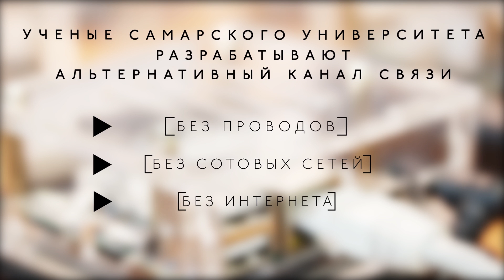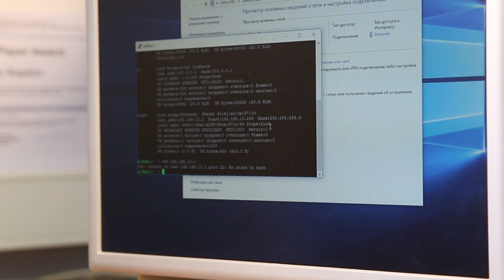Что делать, если пропадает сотовая связь?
Ученые Самарского университета и Крымского федерального университета разрабатывают метод организации бесперебойной мобильной связи в условиях техногенных катастроф и природных бедствий. В перспективе разработка будет оформлена в виде мобильного приложения, которым смогут воспользоваться все желающие.